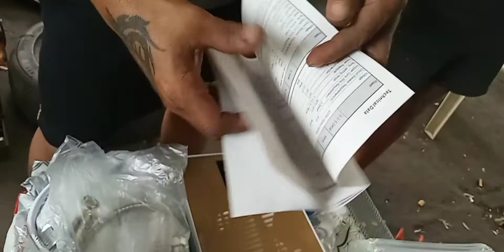unboxing,goldhorse bathroom heater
unboxing bathroom heater